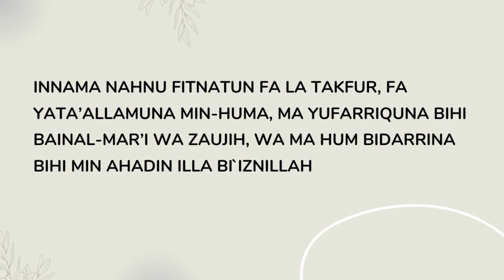Amalan Doa Supaya Pelakor Kena Azab Akibat Tega Merebut Suami Bunda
Untuk Konsultasi Silahkan Bisa Hubungi Nomor Tlp/Wa di bawah ini
Atau Klik link Di bawah ini